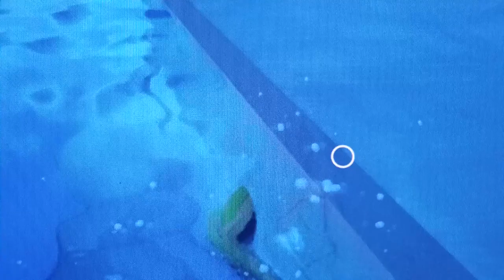Patricia's first day of school!!! (part 1 part 2 will be next)